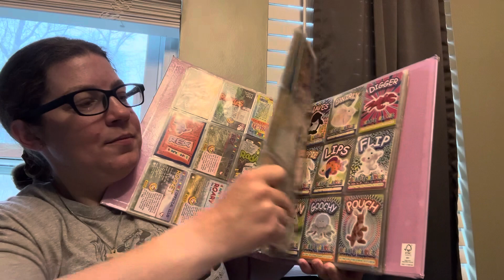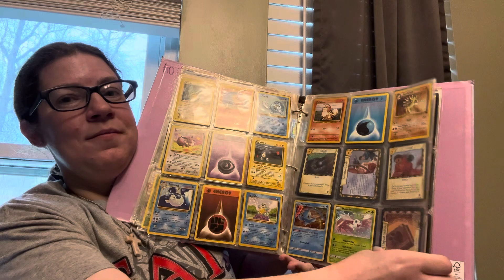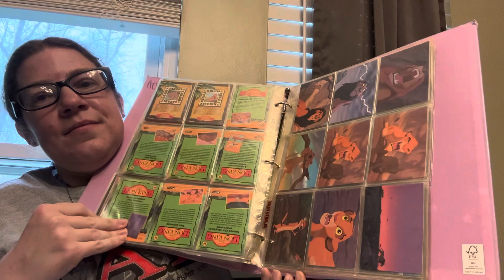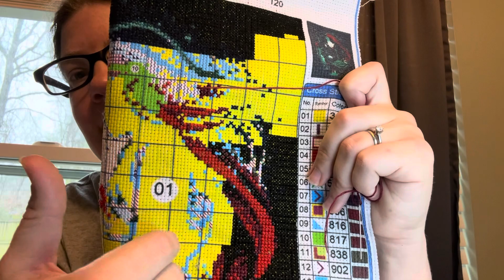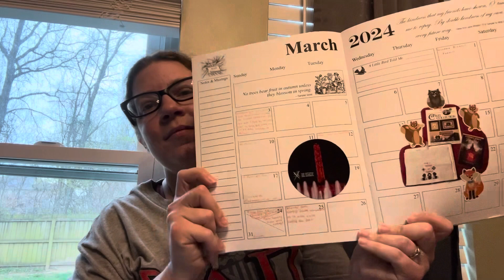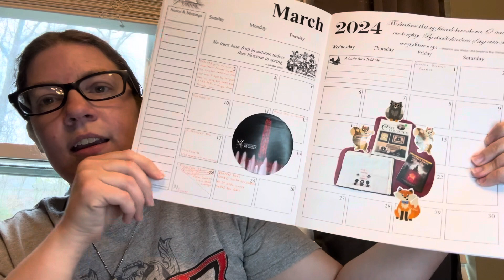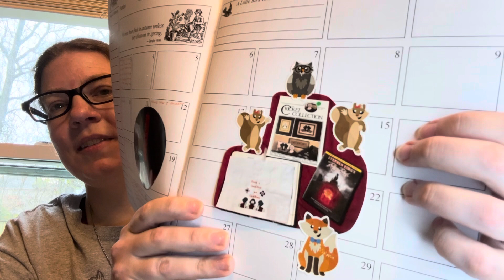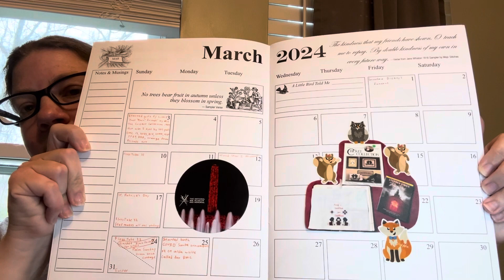FlossTube 34 🐣 🐇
Thank you for stopping by and spending time with me! I look forward to talk to you in the comments!!